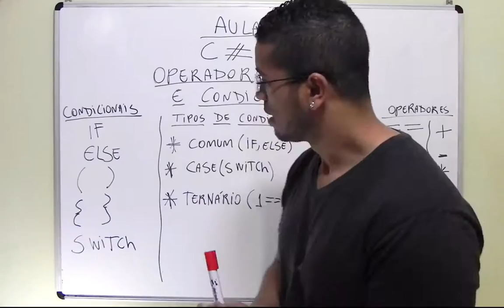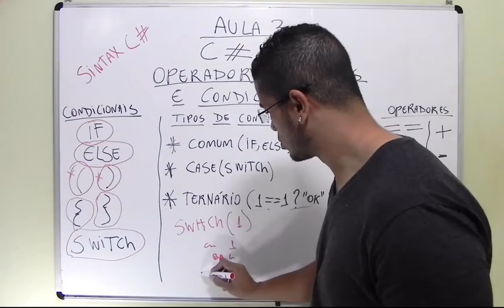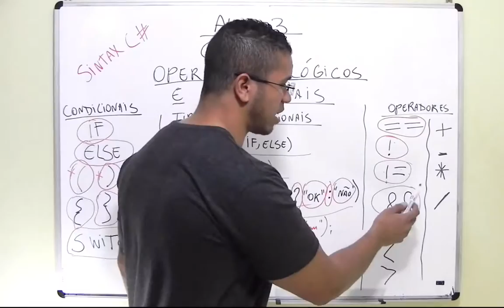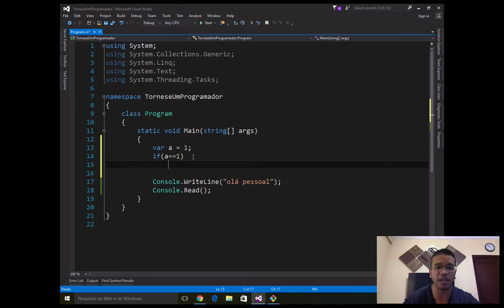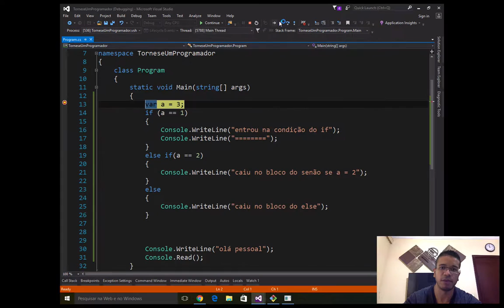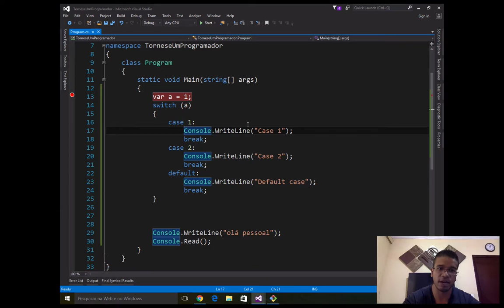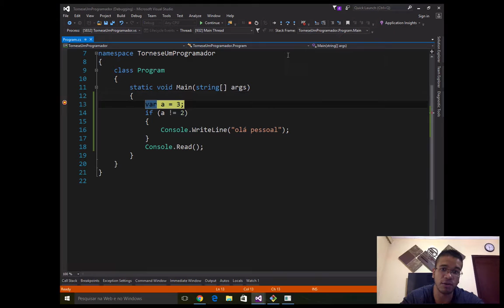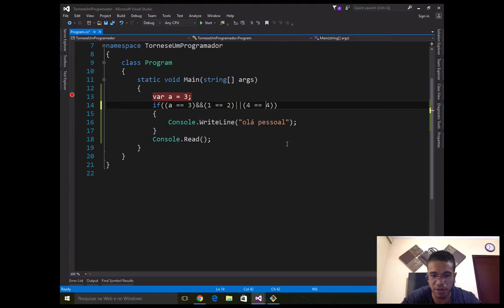03 - OPERADORES LÓGICOS E CONDICIONAIS - C# - TORNE-SE UM PROGRAMADOR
Nesta aula você irá aprender os operadores lógicos e condicionais do C#, verá na prática como utilizar comando como (if, else, switch, &&, ==, !, !=), desenvolvendo melhor a sua lógica e o seu projeto.

Aula do Curso de C#, criado pelo professor Danilo Aparecido.